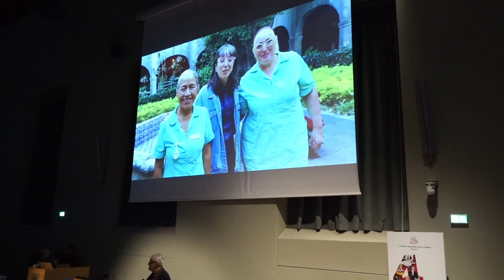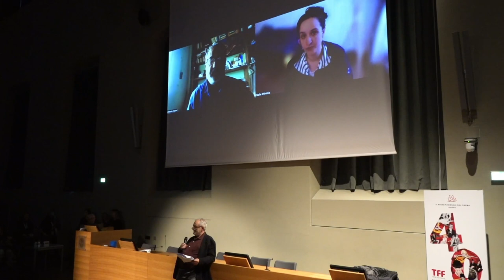Conferenza Stampa di chiusura e consegna premi ufficiali e collaterali del 40º TFF